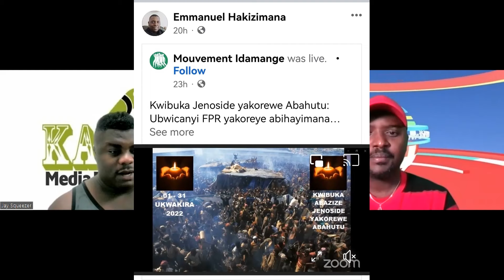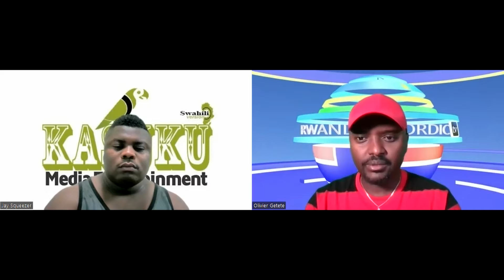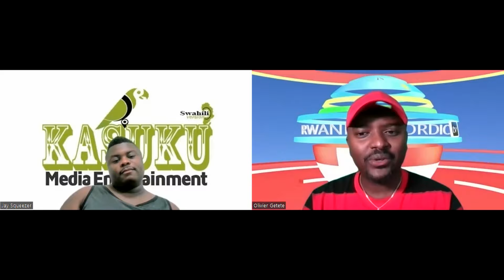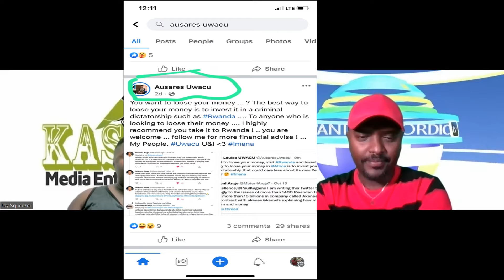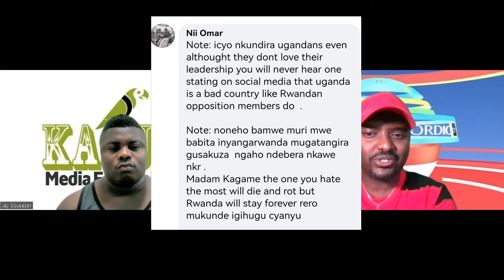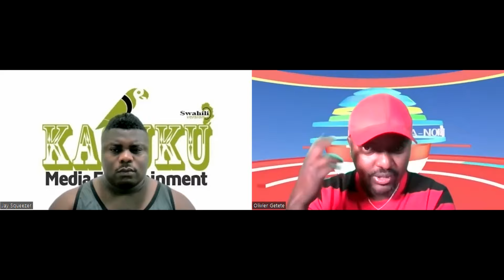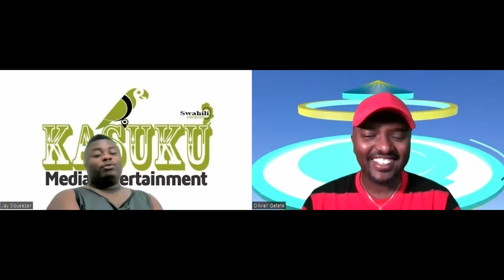Kasuku ashyize hanze imikorere ya Ausares Uwacu,Emmanuel Hakizimana naba Padiri Disimasi&Berekimasi.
Mukiganiro tubamenye twaganiriye na kasukumediatv twavuze kuri Emmanuel Hakizimana,Ausares Uwacu,ba Padiri Berekimasi na Disimasi,aba bose n`itsinda ry`intagondwa zikora akazi ko kwangisha u Rwanda abanyarwanda ndetse n`abanyamahanga bakanajyana abantu bashya bageze hanze muri ako gaco k`intagondwa.kurikira ikiganiro kirambuye.